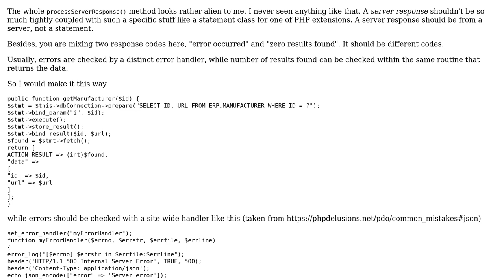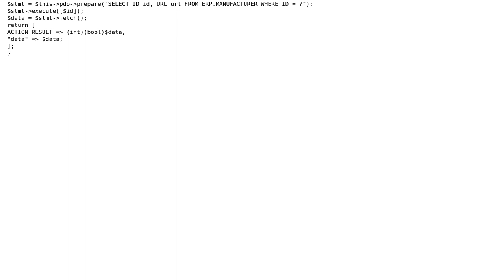Code Review: Return a tuple from MySQL database with statements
With thanks & praise to God, and with thanks to the many people who have made this project possible! | Content (except music & images) licensed under CC BY-SA | Music | Images & others | With thanks to user Your Common Sense user Juan Antonio Clavero Garcia user Incomputable and the Stack Exchange Network Trademarks are property of their respective owners. You are responsible for your own actions.